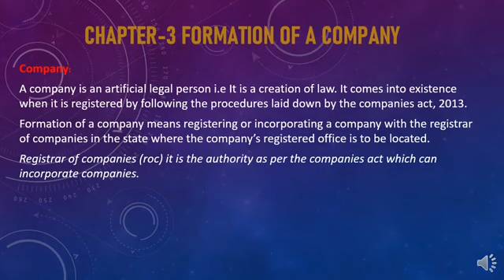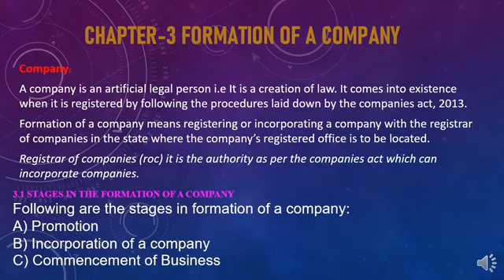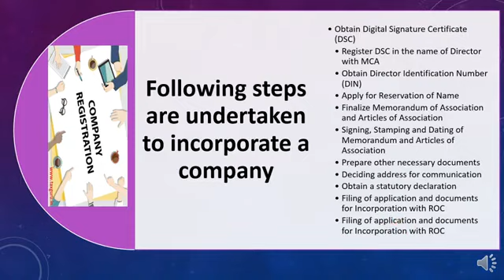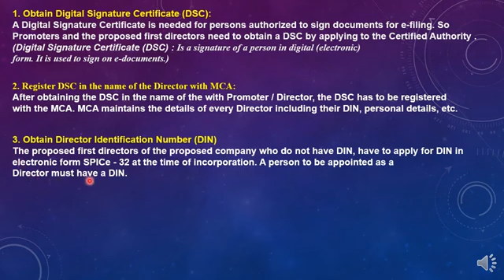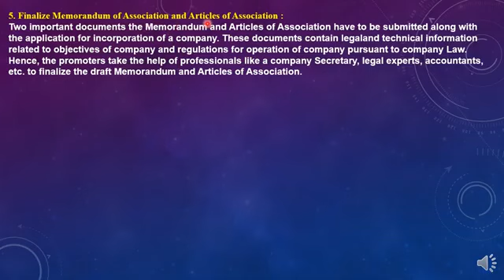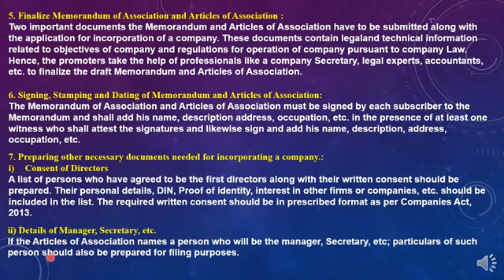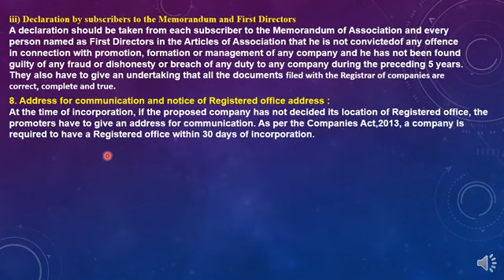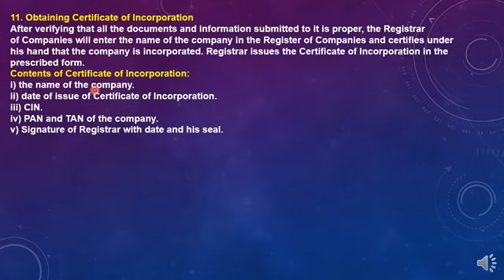Company formation/ stages in incorporation of Company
XI COM./ SUB: SP/ CHAPTER 3: FORMATION OF COMPANY